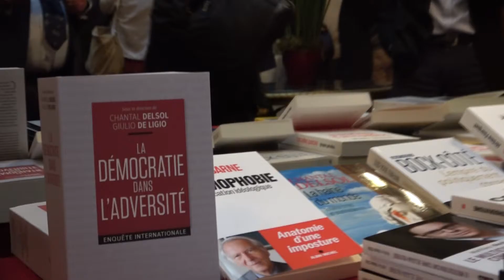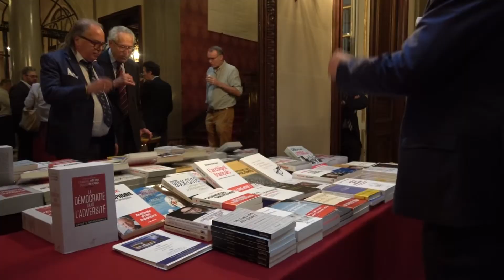Démocratie et liberté : Reportage du Colloque à l'Institut de France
L'ECLJ a assisté au colloque international organisé par l’Académie des Sciences morales et politiques, avec le soutien de l’Institut de France et de l’Institut Thomas More : Démocratie et liberté • Les peuples modernes à l’épreuve de leurs contradictions.
Ce colloque avait vocation a présenter le livre : "La démocratie dans l’adversité. Enquête internationale" aux éditions du Cerf et auquel le Dr Grégor Puppinck a participé.

La démocratie moderne s’entend comme régime libéral-constitutionnel-pluraliste voulu et adopté par le peuple. Autrement dit, elle présuppose que le peuple veut la liberté, la constitution et le pluralisme. Présupposé aléatoire ? Non, parce que le vote populaire proprement dit n’est censé s’appliquer que dans les pays préalablement acquis aux libertés. Que les pays du monde sans tradition de liberté n’aient guère adopté de la démocratie que le nom, ce n’est ni un objet de scandale ni même un objet d’étonnement. Mais que dans la zone occidentale elle-même, où les institutions et les mœurs libérales sont présentes depuis longtemps, les démocraties illibérales se multiplient : c’est là un sujet de grande inquiétude. Ce devrait être aussi un sujet de réflexion sincère et sérieuse.
Nous assistons aujourd’hui à une dissociation de la liberté et de la démocratie, rupture idéologique, et, plus grave encore, rupture de classes : les élites choisissent la liberté et les peuples la démocratie. Que doit-on faire si le peuple, armé du droit de vote, n’aime pas la liberté – ou la résume à son sens collectif d’autodétermination nationale ? Va-t-on dire comme les révolutionnaires français : on le forcera à être libre ? Nous nous trouvons dans cette situation sinistre où des peuples entiers usent de la démocratie pour restreindre les libertés (les votes pour des gouvernants qui se veulent illibéraux) et où des élites mettent à mal la démocratie pour préserver leur idée de la liberté. Comment en sommes-nous arrivés là ? Et que faire ? A l’occasion de la parution du livre La démocratie dans l’adversité. Enquête internationale aux éditions du Cerf, l’Académie des Sciences morales et politiques organise, avec le soutien de l’Institut de France et de l’Institut Thomas More, un colloque international pour répondre à ces questions.